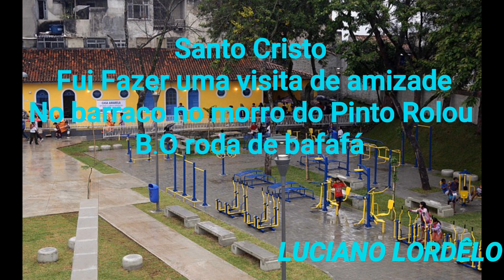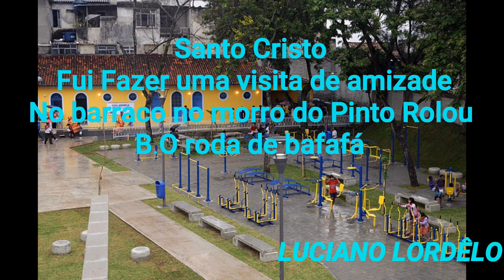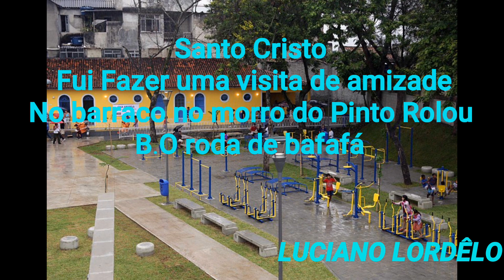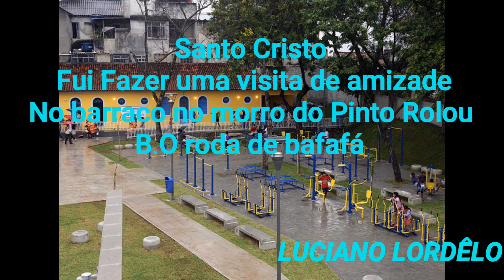LUCIANO LORDÊLO & Nuno Menezes